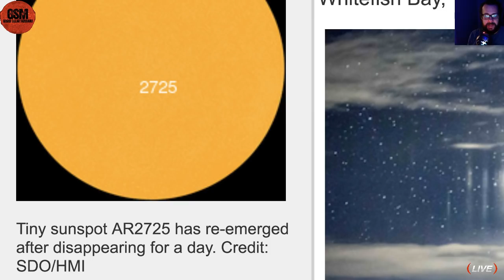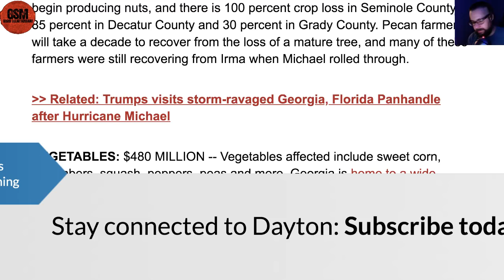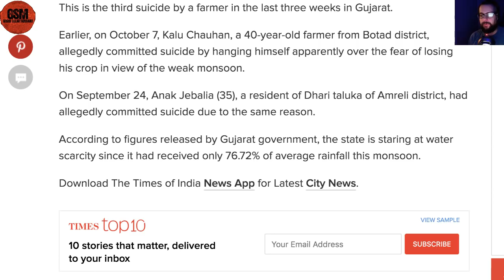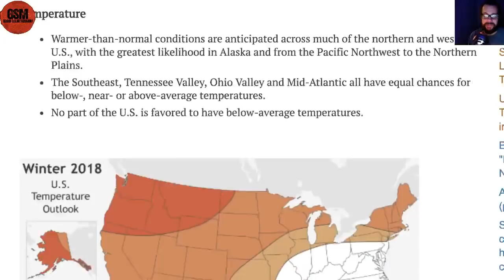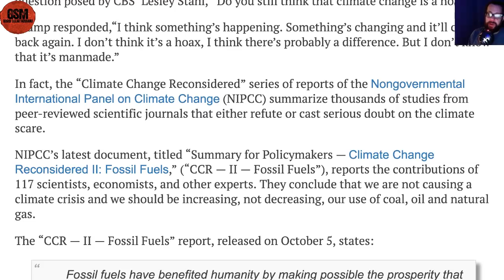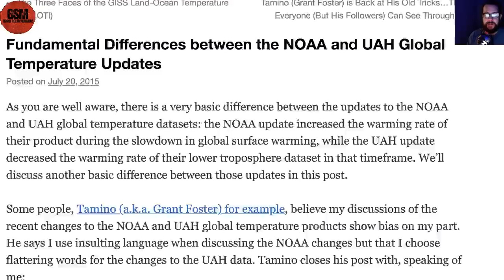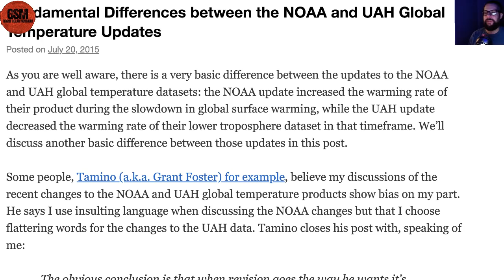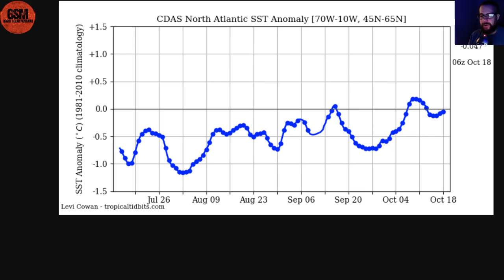Another great GSM News Video